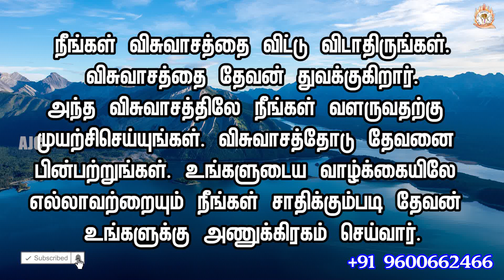ARK OF JESUS CHRIST (DECEMBER 10 PROMISE WORD)